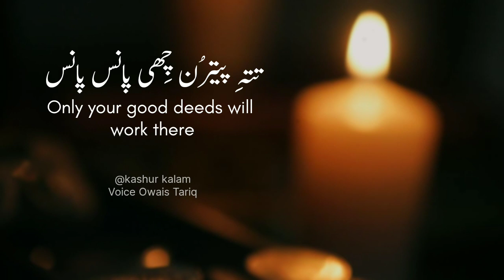Kalam e Sheikh ul Aalam R.A About Life | Sad Kashmiri Poetry Status | Whatsapp Status | Owais Tariq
Kalam e Sheikh ul Aalam R.A About Life,
Sad Kashmiri Poetry Whatsapp Status